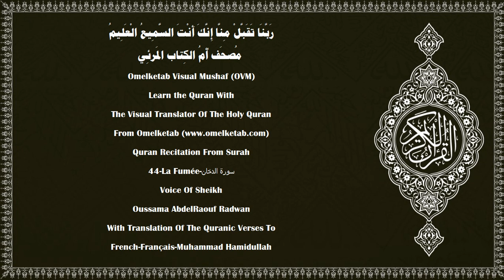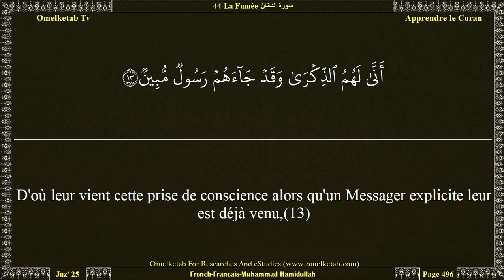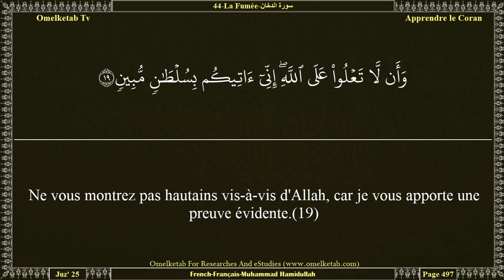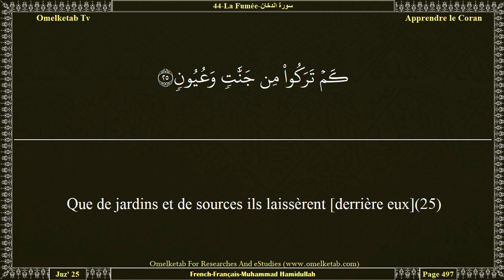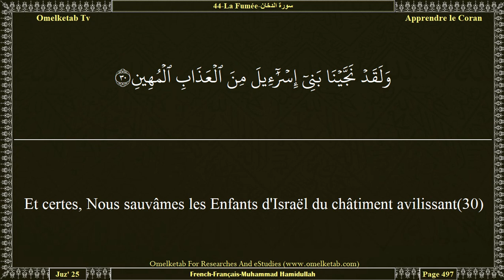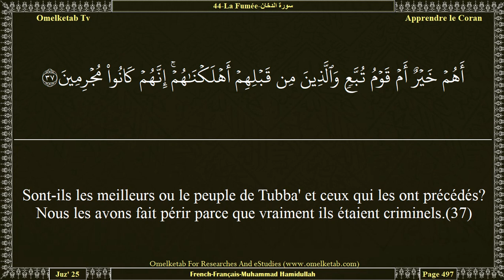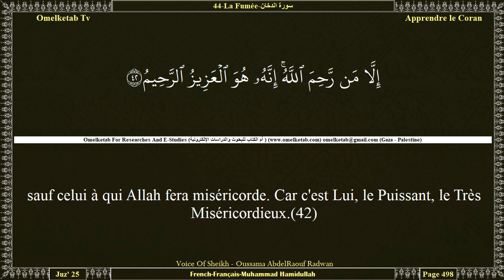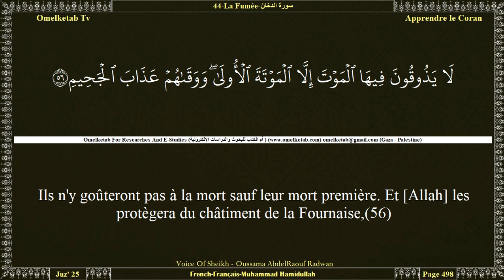44 La Fumée سورة الدخان French Français Muhammad Hamidullah Radwan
44-La Fumée-سورة الدخان-French-Français-Muhammad Hamidullah-Radwan... [Par le Livre (le Coran) explicite.(2)Nous l'avons fait descendre en une nuit bénie, Nous sommes en vérité Celui qui avertit,(3)durant laquelle est décidé tout ordre sage,(4)c'est là un commandement venant de Nous. C'est Nous qui envoyons [les Messagers],(5)à titre de miséricorde de la part de ton Seigneur, car c'est Lui l'Audient, l'Omniscient,(6)Seigneur des cieux et de la terre et de ce qui est entre eux, si seulement vous pouviez en avoir la conviction.(7)Point de divinité à part Lui. Il donne la vie et donne la mort, et Il est votre Seigneur et le Seigneur de vos premiers ancêtres.(8)Mais ces gens-là, dans le doute, s'amusent.(9)Eh bien, attends le jour où le ciel apportera une fumée visible(10)qui couvrira les gens. Ce sera un châtiment douloureux.(11)«Seigneur, éloigne de nous le châtiment. Car, [à présent] nous croyons».(12)D'où leur vient cette prise de conscience alors qu'un Messager explicite leur est déjà venu,(13)Puis ils s'en détournèrent en disant: «C'est un homme instruit [par d'autres], un possédé».(14)Nous dissiperons le châtiment pour peu de temps; car vous récidiverez.(15)Le jour où Nous userons de la plus grande violence et Nous Nous vengerons.(16)]

Surah Name:- 44-La Fumée-سورة الدخان-AdDukhan[The Smoke]
Language:- Arabic - عربي & French - Français
Translator